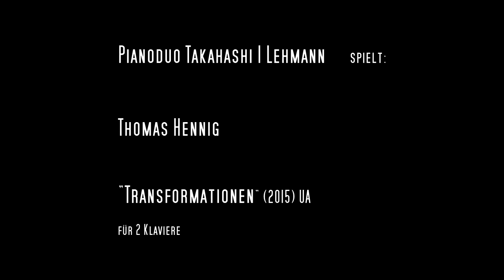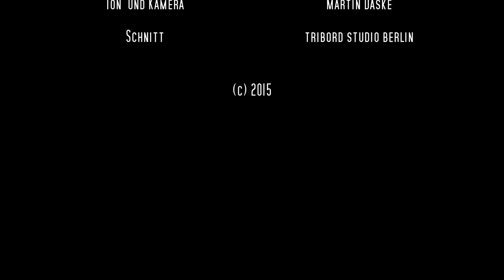Hennig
Staatsoper im Schiller Theater, Berlin - Werkstatt - Konzert am 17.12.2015 Pianoduo TAKAHASHI/LEHMANN
Transformationen von Thomas Hennig UA